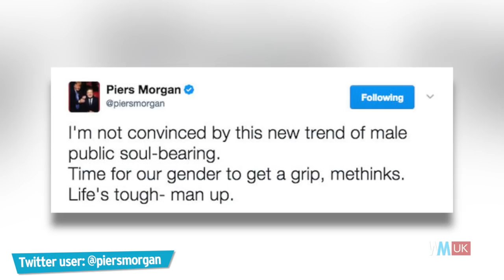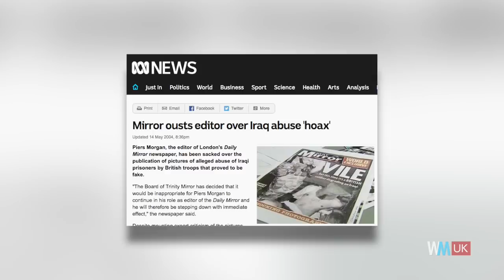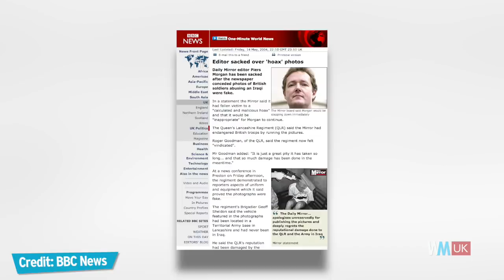Top 5 Reasons People HATE Piers Morgan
Journalist, presenter, and for many: public enemy number one. For this list, we're counting down the various reasons why Piers Morgan seems to have carved himself as one of the most hated celebrities on British television. From controversial interviews to high profile outbursts, Piers is never far from the headlines.

#5: Everything Is About Him
#4: He’ll Say Anything to Get Attention